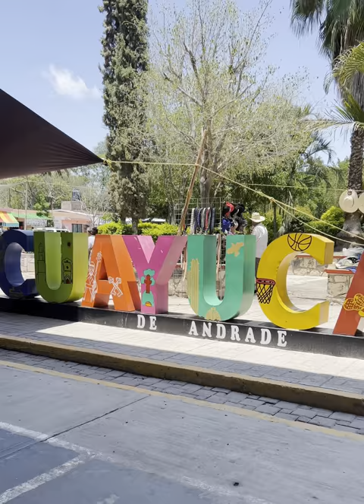CUAYUCA DE ANDRADE PUEBLA